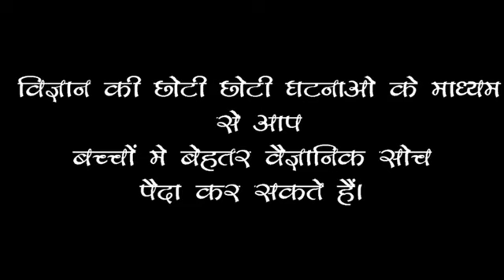ALC 1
Active Learning in Science